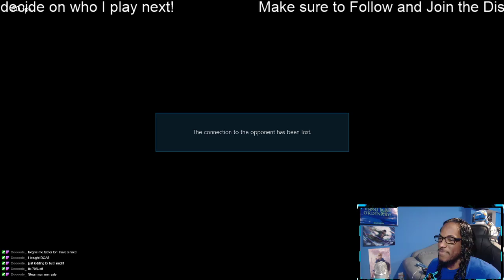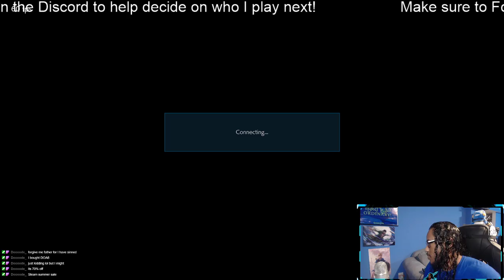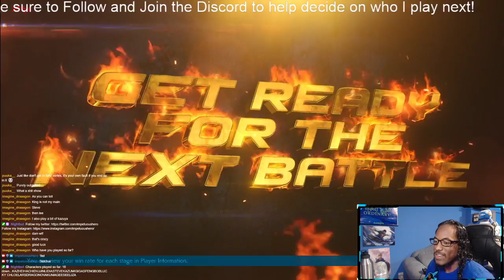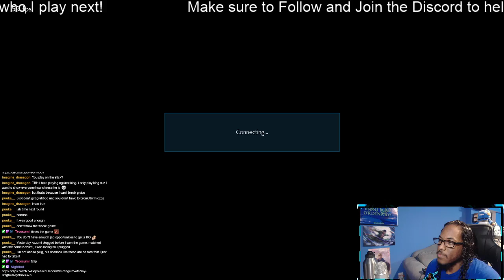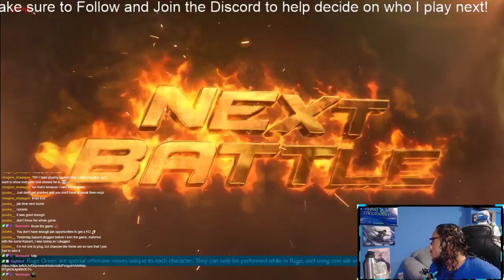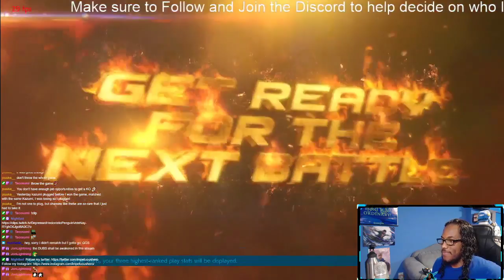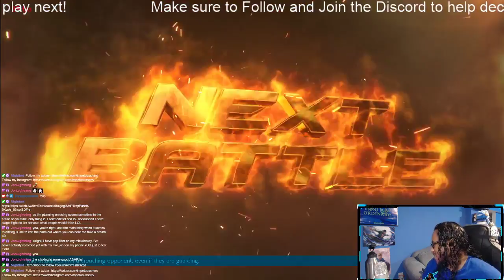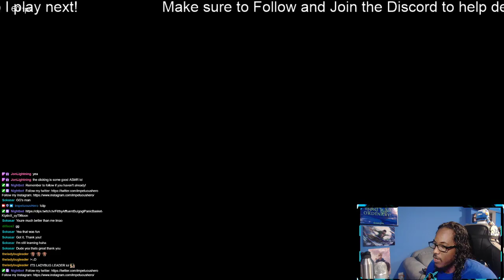Twitch VoDs | Kunimitsu be grooving